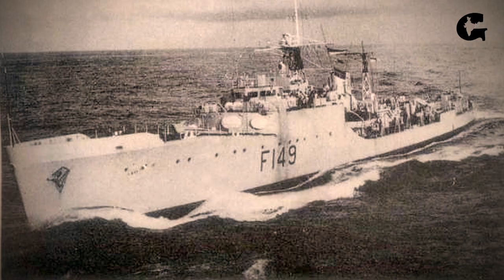भारतीय नौसेना का इतिहास | भारतीय नौसेना दिवस | Indian Navy Day | Gazab India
प्राचीन समय में नौसेना किसी जाति या नगर के सशस्त्र लोगों के झुंड के रूप में थी, जो बड़ी-बड़ी नौकाओं या जहाजों में समुद्र मार्ग से दूसरे की भूमि पर आक्रमण करती थी. इन्हीं जहाजों से व्यापार, मछली पकड़ना, युद्ध और समुद्री लूटपाट तक की जाती थी.